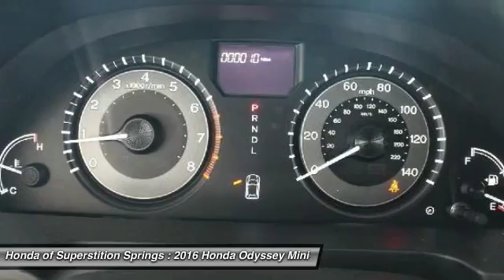2016 Honda Odyssey 31648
2016 HONDA ODYSSEY Mesa, AZ
Stock# 31648

6229 E Auto Park Dr